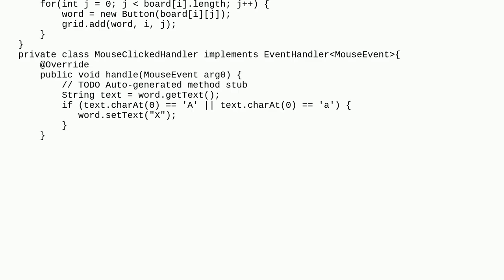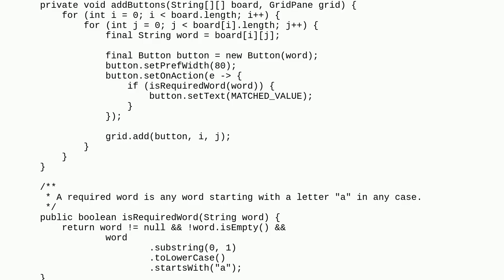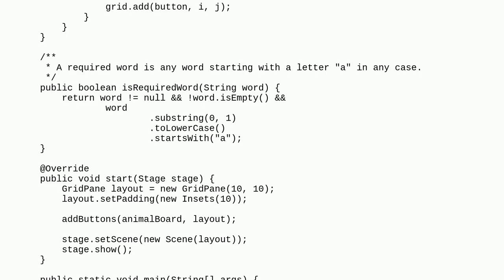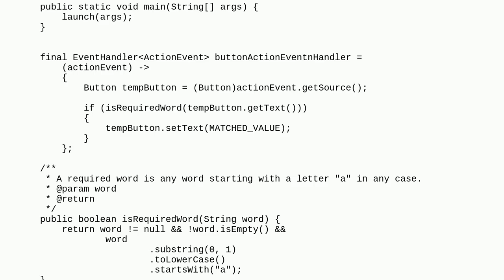how to modify the text of a button if it meets certain expectations?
A special thanks goes out to the community

  javafx java